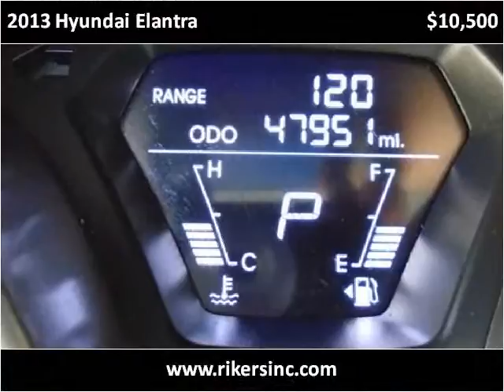2013 Hyundai Elantra Used Cars Kissimmee FL